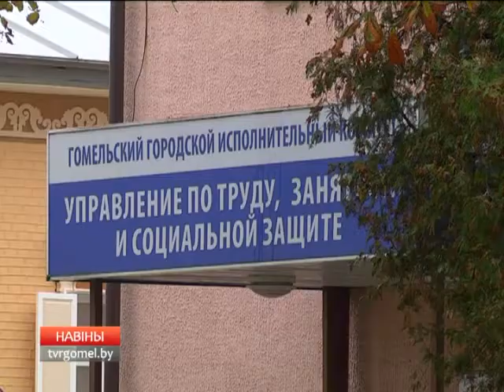Работа для безработных